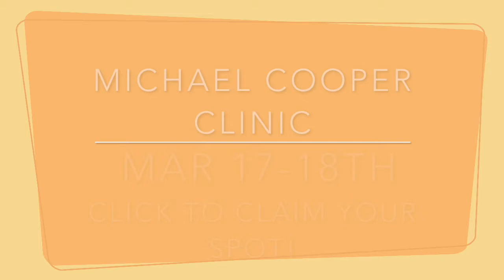The Michael Cooper Factor - Only 2 Spots Left!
Are you game enough to find out what's really up with your showing? Michael Cooper will zero in on what's going wrong and show you how to make it right! Spend days being personally coached by one of Cutting's best trainers! Click the following link to claim your spot now! Only two spaces left!